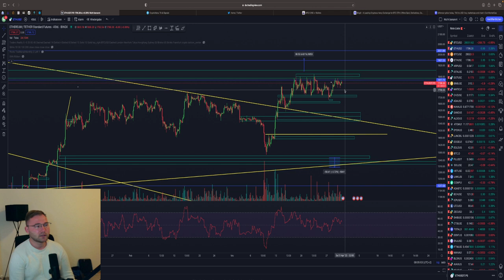BITCOIN LONG⁉️🤑 30.000 $ MÖGLICH 💥 ACHTUNG🚨! BTC & ETH Chartanalyse